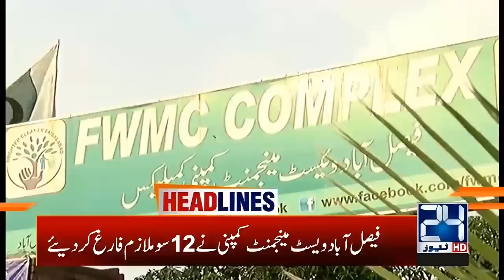4am News Headlines | 02 June 2020 | 24 News HD